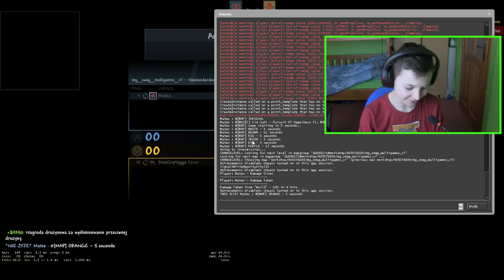MINI GAMES W CS:GO! | CS:GO z widzami #2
¦Siema! Witaj w kolejnym filmie na moim kanale! Przypomidam Ci, że możesz zostawić łapkę i komentarz :D¦
I Wielkie dzięki za obejrzenie do końca! :D¦

-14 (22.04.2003) Tak wiem jak wyglądam...

Jak sie nazywasz?
-Mateusz

Czy twoi rodzice wiedzą, że nagrywasz?
-Tak

Czy masz grafika?
-Nie, miniaturki staram sie roić sam.

Ile masz fps w CS:GO?
-ok. 180/200 stałych na najniższych ustawieniach

NAGRYWANIE: OBS, Action, Fraps
MONTOWANIE: Sony vegas pro 13
SPRZĘCIK

Procesor AMD8 6600k
Karta Graficzna Nvidia GeForce 750
Ram: 8GB
Chłodzenie procesora- BRAK
Obudowa LOGIC
1 Monitor Samsung (z funkcją telewizora)
2 Monitor YUND/\I
Internet 300/110 MB/S